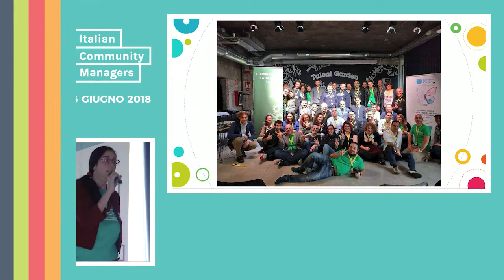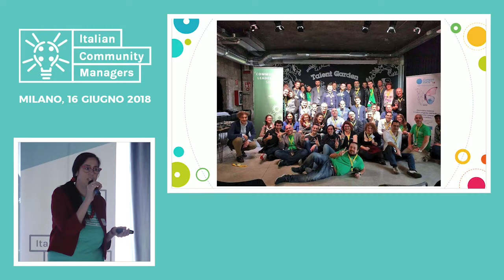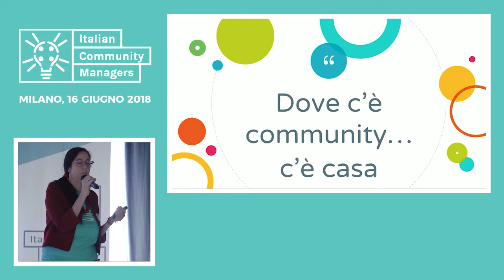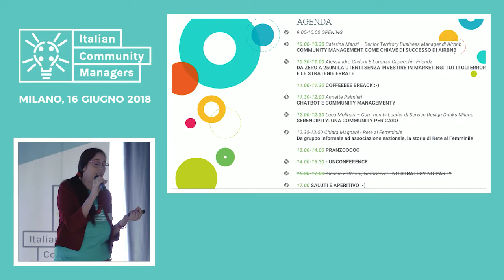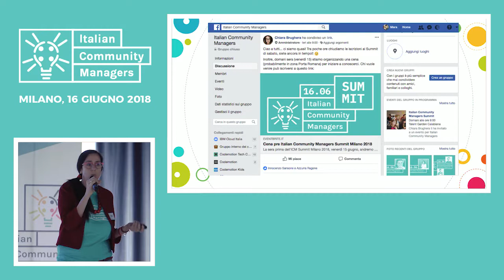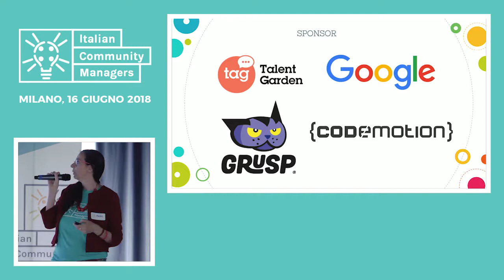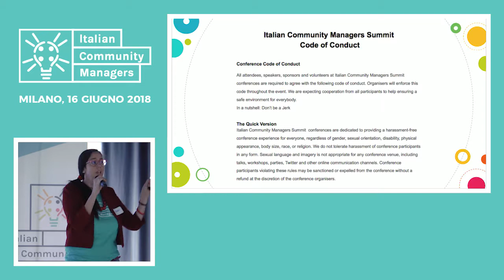Apertura Italian Community Managers Summit Milano 2018 (Mara Marzocchi)